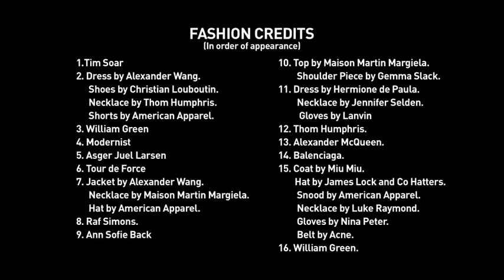Black and White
Black, white and monotone work together in our latest fashion film. Minimal, simply structured pieces - some with a sports edge are the focus as we shoot our four models on an urban rooftop in East London